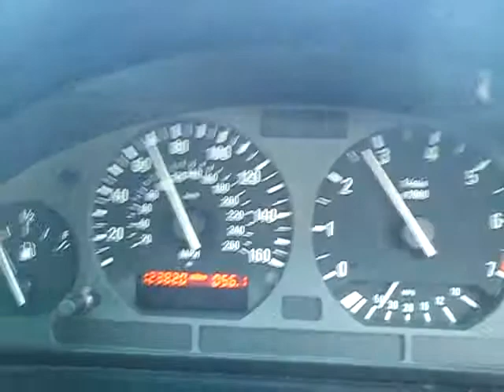Who says a 2.8 bmw is bad on fuel...40+ mpg